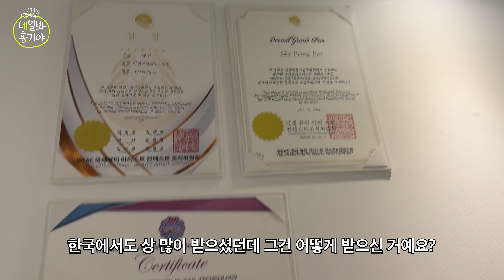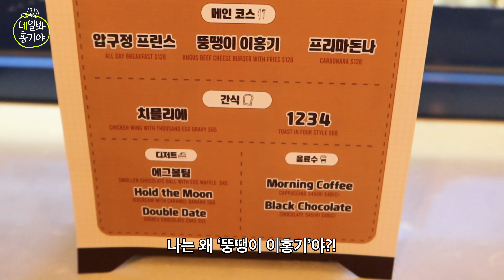[ENG] 시험 보기 전 현장 실습은 필수! 홍기, 홍콩 네일숍 다녀옴 | 네일숍 오픈을 위한 세 번째 에피소드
'이홍기=네일'이었던 그 시절 기억나니...?💅🏻
네일 아트 자격증 따고 네일숍 오픈하는 그날까지,
네일봐홍기야 는 계속될 예정 ~ 🤩

🕕 타임라인
00:00 인트로
00:03 홍콩에서 뭐할까?
00:33 네일 숍 입장~!
00:40 Happy 홍기 DAY🎉
00:54 오늘 홍기가 할 네일은?
01:19 네일아트 시작💅🏻
07:28 내 손톱 너무 귀엽다💛
08:15 생일카페로 출발!
09:43 오늘 하루 행복했다✨